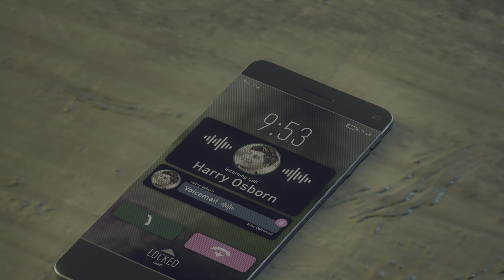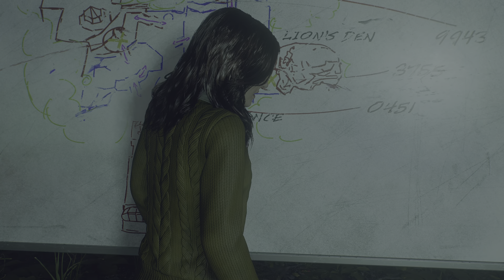Marvel's Spider-Man 2 Harry Saves Peter giving his symbiote | 4K HDR 60 FPS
Marvel's Spider-Man 2 is an upcoming action-adventure game developed by Insomniac Games and published by Sony Interactive Entertainment. Based on the Marvel Comics character Spider-Man, it features a narrative inspired by the long-running comic book mythology while also deriving from various adaptations in other media. It is the third entry in the Marvel's Spider-Man series, acting as a sequel to Marvel's Spider-Man (2018) and a follow-up to Marvel's Spider-Man: Miles Morales (2020), with Peter Parker and Miles Morales struggling to navigate the next steps in their personal lives while combatting an assortment of villains. Among them including a private militia led by mercenary Sergei Kravinoff, the monstrous Lizard, and the extraterrestrial Venom symbiote, which bonds itself to Parker and negatively influences him, threatening to destroy his personal relationships.

Gameplay builds on the foundation established by its predecessors, with an emphasis on the multiple playstyles afforded by Peter Parker and Miles Morales as their respective Spider-Men. The game expands on their existing traversal and combat abilities, including new web-based gadgets and suits that can be unlocked through progressing the story, as well as introducing the former Spider-Man's symbiote suit, granting Parker completely unique abilities from his previous playable appearance. As with the prior games, content outside the main story route consists of completing side-missions and obtaining collectibles dispersed throughout the game's open world sandbox, with the player able to switch between Parker and Morales to complete dedicated objectives for each of them.

Marvel's Spider-Man 2 is scheduled to release for the PlayStation 5 on October 20, 2023.